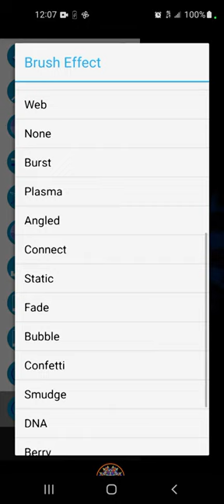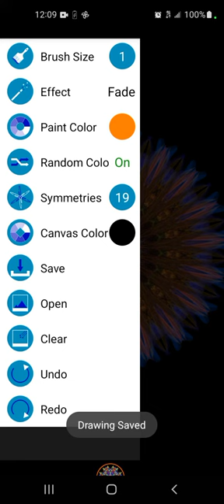Kosmic_Kreation Mandala Digital Artwork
This digital piece will be displayed on my Digital artwork